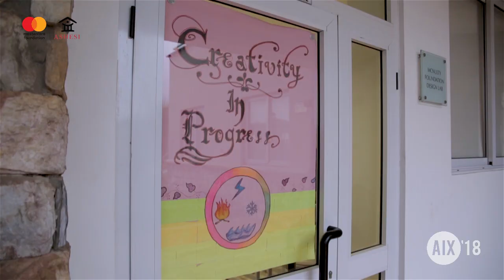AIX 2018 Day 7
The Ashesi Innovation Experience (AIX) is an annual two-week enrichment program for high school students, held at Ashesi in August each year.  AIX teaches design thinking, leadership training, entrepreneurship, engineering, robotics, and this year, creative arts. The aim of AIX is to inspire high school students to become innovative, creative problem-solvers.
Pentair Foundation, Woodin Ghana Limited and the Harambe Entrepreneurship Alliance.